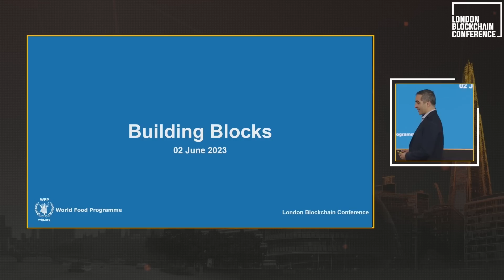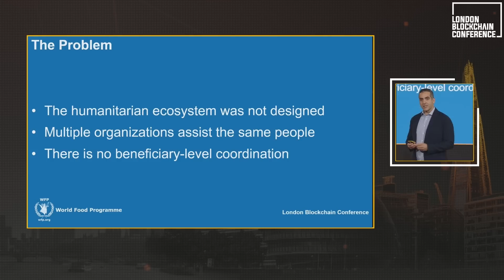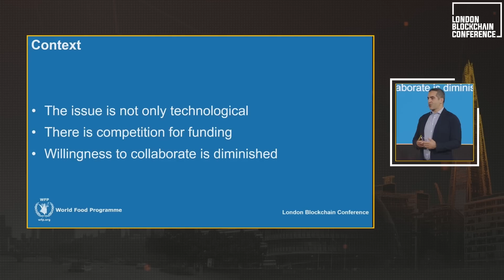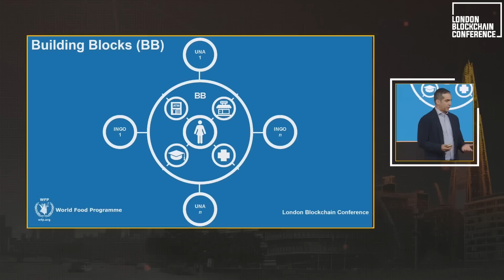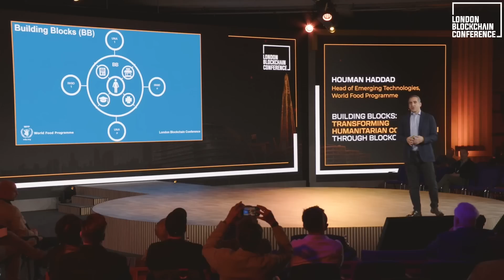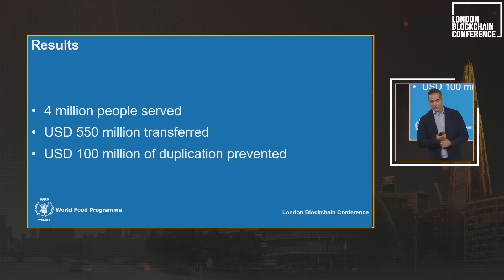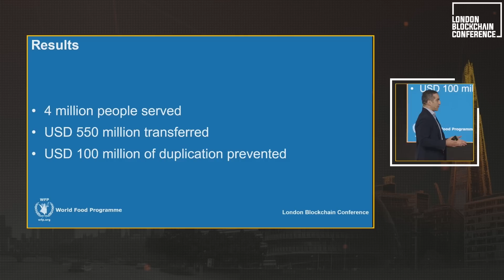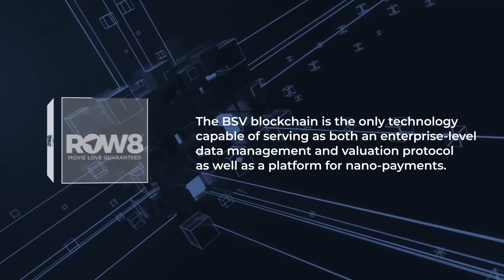WFP’s ‘Building Blocks’ utilizes blockchain to make a difference | Houman Haddad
Houman Haddad, head of emerging technologies at the United Nations World Food Programme, talks about “Building Blocks” at the London Blockchain Conference—a project that is harnessing the power of blockchain technology to foster interagency collaboration among multiple humanitarian organizations.